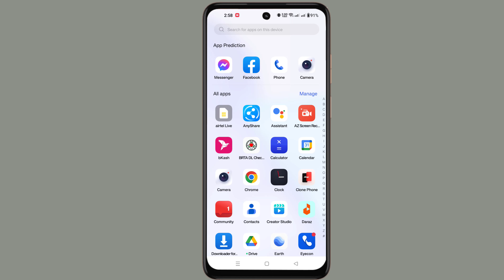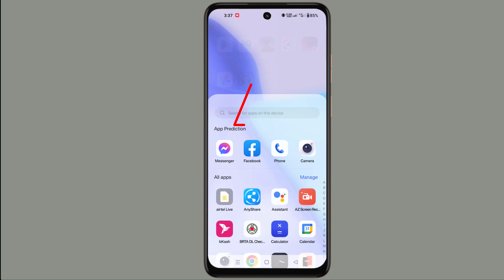How to fix Facebook not working on android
Facebook is not working. facebook app not working samsung
let's  see how to fix it